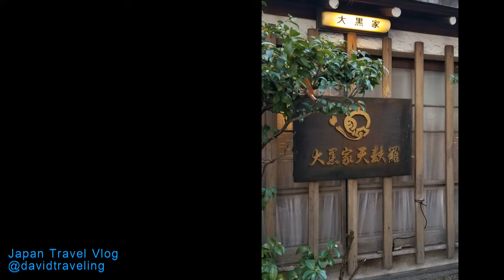🇯🇵2022 日本自由行15日｜EP3-2｜東京香火最旺的寺庙浅草寺 隅田川游船｜Japan Travel Vlog ｜日本旅遊Vlog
Japan Travel Vlog Day 3 Part 2:  Visit Senso-ji temple - one of the most famous temples in Japan, it is also the oldest temple in Tokyo. Sumida River Cruise.

從晴空塔下來後搭乘火車去淺草寺，首先去大黑家天婦羅午餐，這家的天婦羅是用120年傳統醬汁與香油作調料，進行油炸而成的，排了很久的隊才進去，很值得。

淺草寺是東京都內最古老的寺廟，前來朝拜的香客，人山人海。

淺草人力車夫拉著人力車穿梭大街小巷，收入比日本上班族還要高。

傍晚時分在附近的碼頭搭船遊覽隅田川，原本要搭船去台場，可惜船票售罄。淺草夜色闌珊，徐徐微風令人心曠神怡！

0:15 Train Station
1:22 大黑家天婦羅
1:40 淺草寺
10:07 西參道法會
12:27 淺草人力車
13:17 隅田川遊船

After getting off the Skytree, we took the train to Sensoji Temple. First we went to Daikokuya Tempura for lunch. This restaurant’s tempura is fried with 120-year-old traditional sauce and sesame oil. There was a long queue. Just went in, it was worth it.

Sensoji Temple is the oldest temple in Tokyo, and it is crowded with pilgrims.

Asakusa rickshaw drivers pull rickshaws through the streets and earn more than Japanese office workers.

In the evening, we took a boat trip to the Sumida River from a nearby pier. We were supposed to take a boat to Odaiba, but unfortunately the tickets were sold out. Asakusa is dark at night, and the gentle breeze is refreshing!